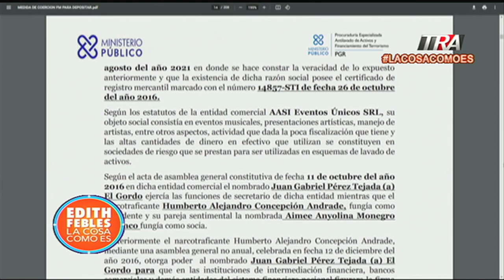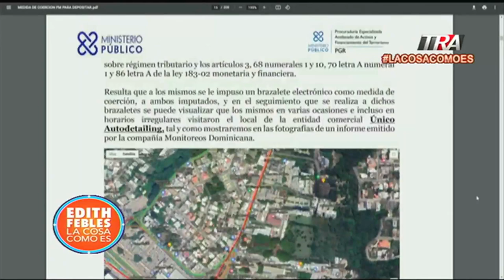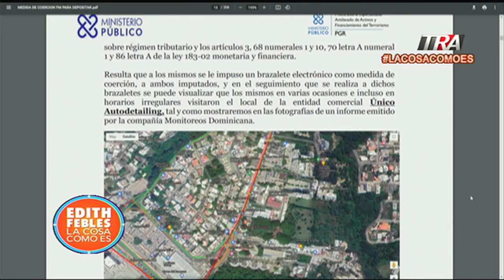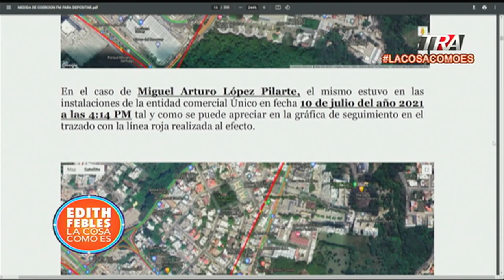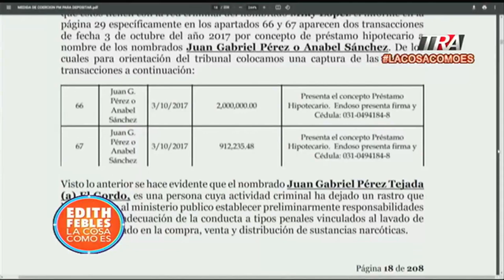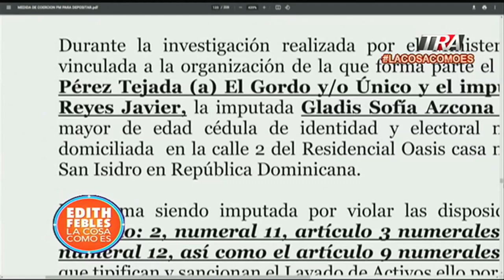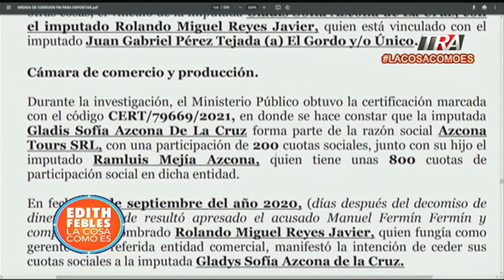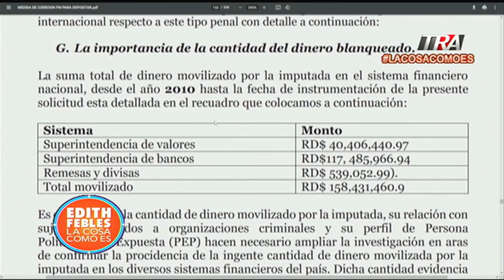Juan Gabriel Pérez “El Gordo”, principal cabecilla de Caso FM y su vinculación con red de Miky López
Canal Oficial Periodista Edith Febles